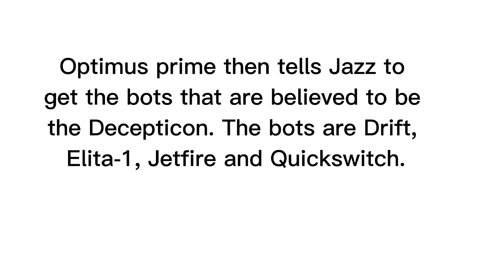Fan made Shattered glass story. part 1 The beginning.